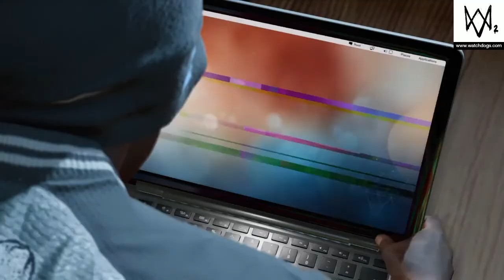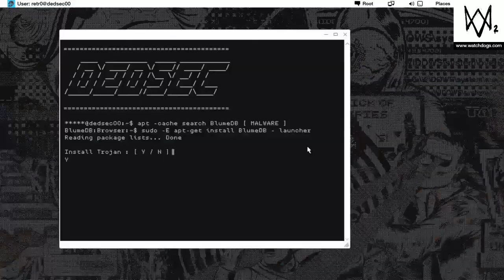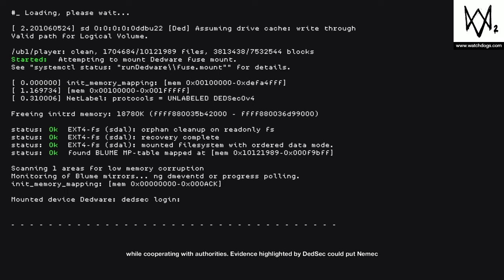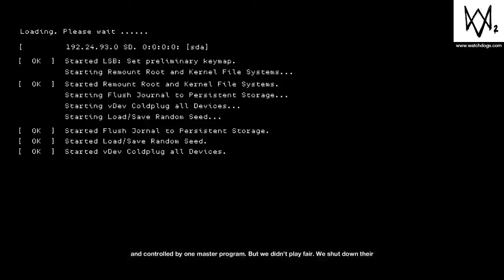Watch_Dogs®2 walkthrough part 12 in kannda with commentary